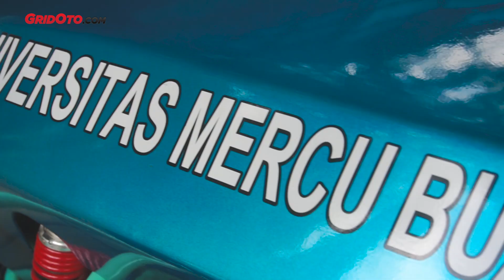Nyetir Mobil Listrik Geni Biru E-Falco Mahasiswa Mercu Buana | Modifikasi Mobil | GridOto Modif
Geliat mobil listrik di Tanah Air memang berimbas baik bagi para pabrikan dan antusias otomotif Tanah Air.

Jika beberapa APM sudah mulai merilis mobil listrik untuk dijual bebas, geliat yang sama dilakukan para mahasiswa Universitas Mercu Buana (UMB) untuk rilis mobil listrik tubular ala Formula 1 (F1).

Mobil listrik mini ala F1 ini tampil gaya dengan label Geni Biru E-Falco. Yang usut punya usut terinspirasi dari burung Falcon dan dikemas pakai part buatan lokal dan custom.

"Banyak part custom dan lokal yang kami gunakan pada mobil ini,  komponen yang impor cuma motor listrik, controller, dan baterai itu dari China sama pengereman menggunakan kaliper Brembo," kata Bambang Darmono selaki wakil ketua Tim Geni Biru UMB.

Selain dari empat komponen tersebut, Bambang menjelaskan bahwa sisanya yang digunakan pada E-Falco berasal dari dalam negeri.

"Jadi komponen lokalnya sekitar 80 persen. Karena seperti pelek, bodi, sokbreker, ban, rangka dan lainnya sebagian custom sendiri dan menggunakan part lokal," sambungnya.

Pertama melirik bodi desain mobil listrik Geni Biru E-Falco ini mirip Formula 1 sudah menggunakan material serat karbon yang ringan sekaligus kuat.

Dipersiapkan untuk mengikuti Kompetisi Mobil Listrik Indonesia, Geni Biru E-Falco kami ulas spesifikasi teknis hingga menjajal ke seluruh kemampuannya. Kuy ini dia videonya!